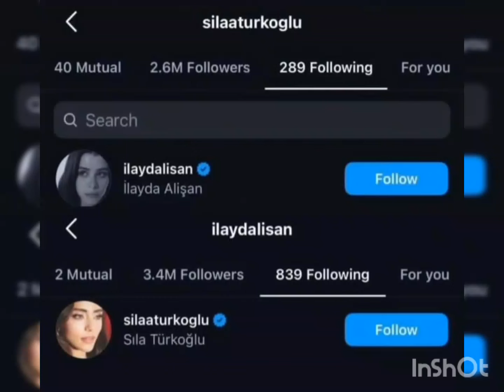Sila Turkoglu Started following Halil Ibrahim Ceyhan friend